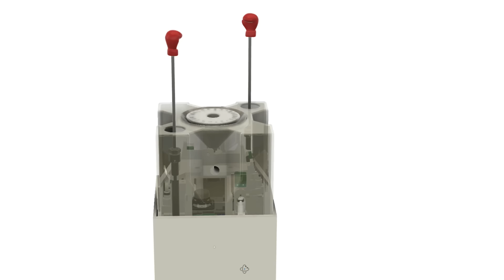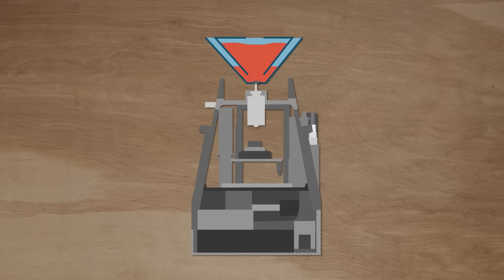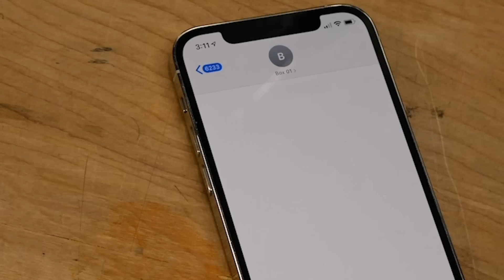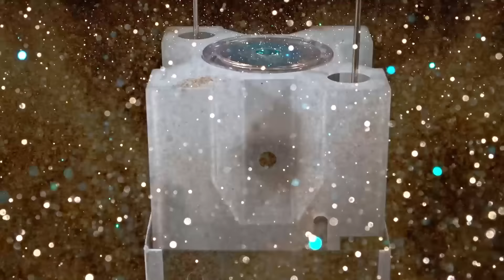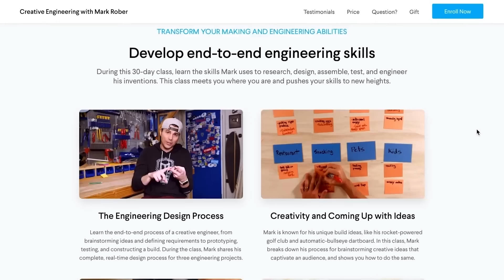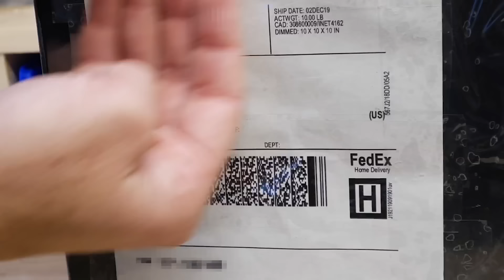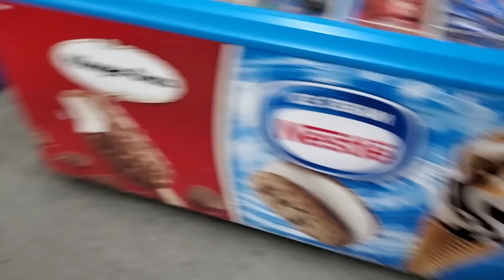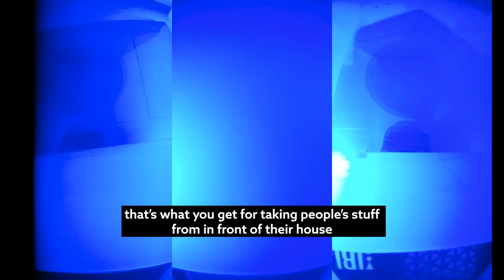EXPLODING Glitter Bomb 4.0 vs. Package Thieves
Merry Christmas ya filthy animals. If you want to learn the design fundamentals it takes to make something like the Glitter Bomb, enroll in my Creative Engineering course and I'll see you in class!

I started a company called CrunchLabs where we build a toy together and then I teach you all the juicy physics for how it works. So if you want to learn to think like an engineer and have really fun time doing it, check out the current promotion where you get 2 FREE boxes

A big shout out to Protolabs for the quick-turn machined parts. If you need some dope parts made fast, check out more about digital manufacturing right

Behinds the scenes look at how we filmed the parody Apple commercial bit using the SISU Robotic Arm at Bubba's LA

The dog feeder kickstarter project made in my class is called Houndsy :)

Why are some faces blurred but not others?
I default to blurring all faces (assuming it’s clear enough you can tell who they are) unless we have permission to not blur.

More about my Creative Engineering class: This class is a hands-on, 30-day learning experience that will teach you how to use engineering and science to bring your creative ideas to life. During this class, I'm going to share with you my entire creative engineering process from start to finish. You're going to follow along with me as I fully design and engineer 3 brand new builds from scratch... from how I come up the idea, all the way through bringing the final builds to life. The best part is, over the month, you'll follow along with me and my process, side by side, and you will leave the class with 3 original, creative builds of your own. This is the class I wish I had when I was starting out. It's designed to take your skills to make cool stuff to the next level, whether you're a beginner or a more experienced maker/engineer. The class officially starts in early Jan, and it will only run a few times per year, so claim your spot if you're interested! See you in class! Love, Mark

for providing the lid stop plungers